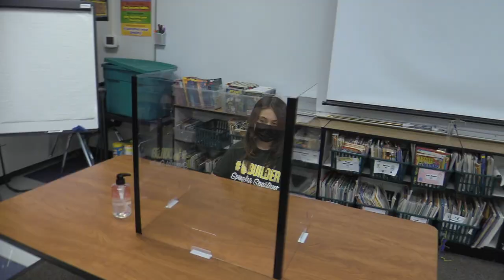MUSD Student School Safety First Video